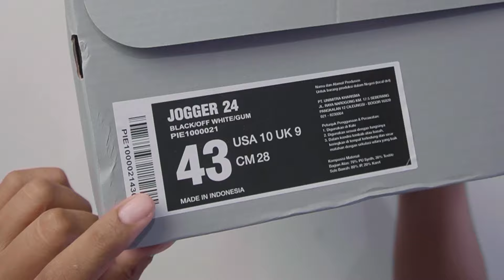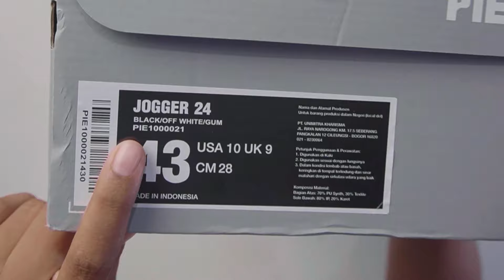Piero Jogger 24 Katanya Nyaman Banget, Ah Masak Sih??